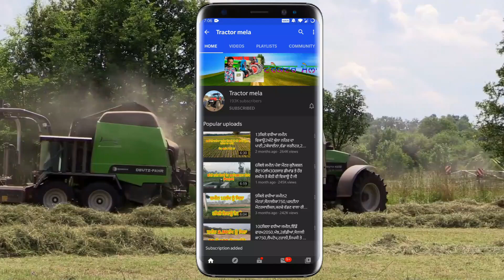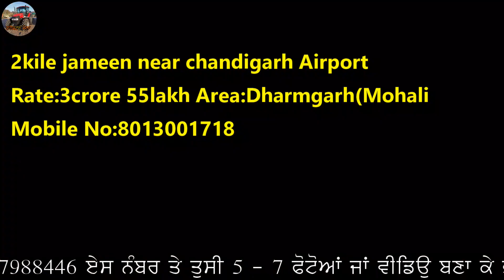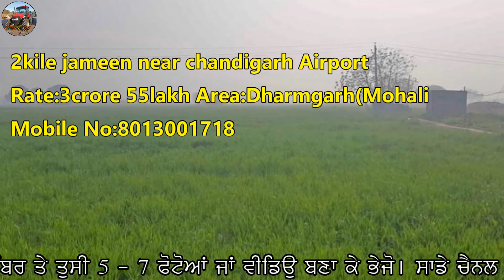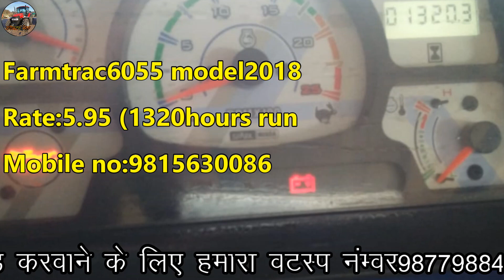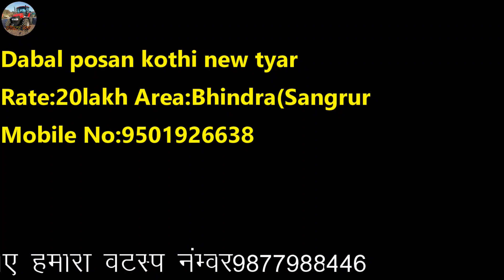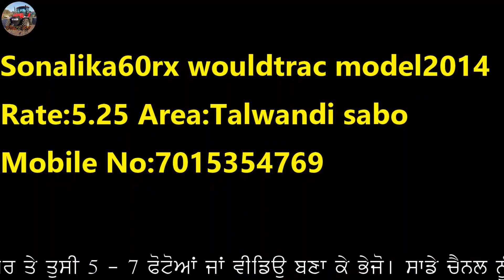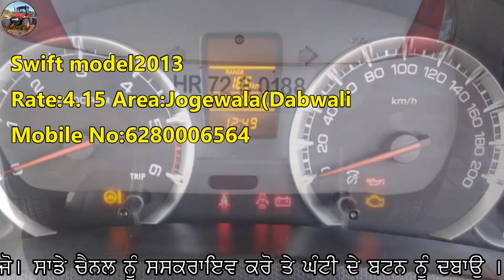ਸਾਢੇ5ਕਿਲੇ ਜਮੀਨ ਵਿਕਾਊ ਰੇਟ18ਲੱਖ ਡੀਮਾਂਡ ਕਿਲੇ ਦਾ (ਪੰਜਾਬ) / Hmt 4511 / Swaraj 735 / Eicher / Murrah Bull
"ਟਰੈਕਟਰ ਮੰਡੀ"
"ਪੁਰਾਣਾ ਟਰੈਕਟਰ ਮਾਰਕੀਟ"
,ਸੋਨਾਲੀਕਾ,
ਫੋਰਡ,
ਫਾਰਮਟੇਕ,
ਮੈਸੀ ਪ੍ਰੀਤ,
ਸਵਰਾਜ 855,
ਮੰਡੀ,